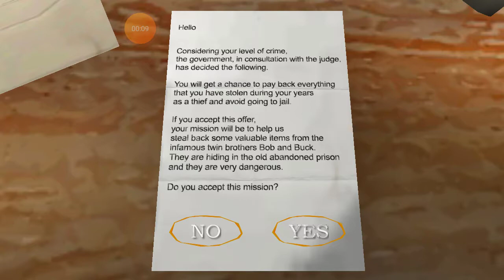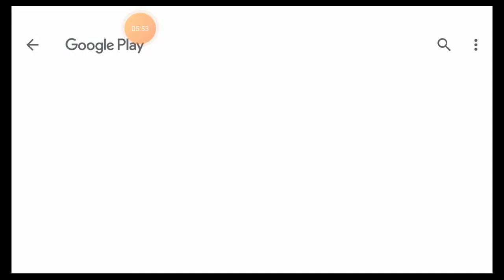LA NONNA HA DUE NIPOTI!!!-the twins